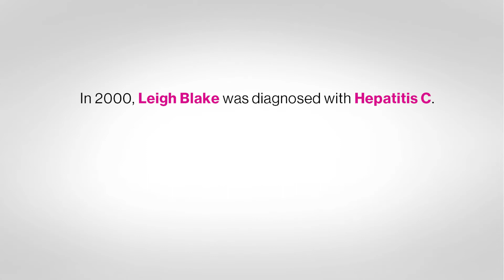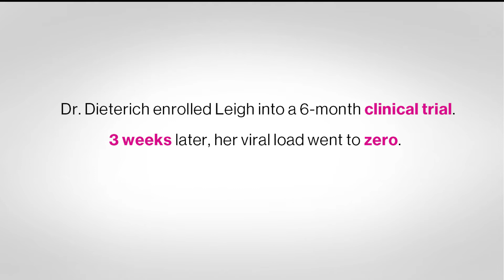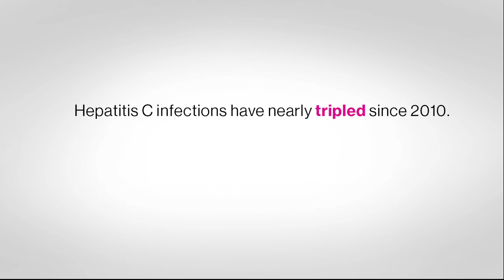The Patient-Doctor Journey: Hep C Cure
Dr. Douglas Dieterich, Professor of Medicine in the Division of Liver Diseases at the Icahn School of Medicine at Mount Sinai, shares his personal Hepatitis C journey with his patient, Leigh Blake, who was cured of the disease following a six-month clinical trial.